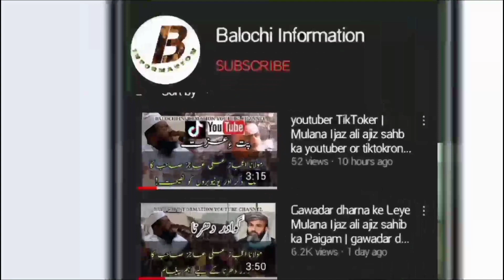New Balochi NAAT | Amina e Laal | Molvi Iinayatullah Farooqi